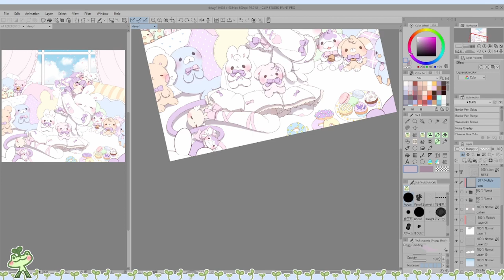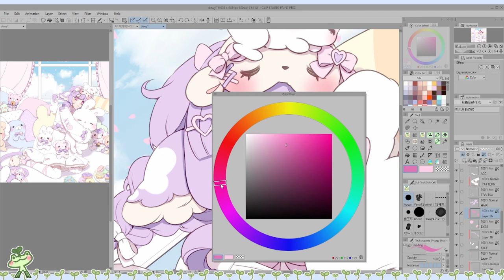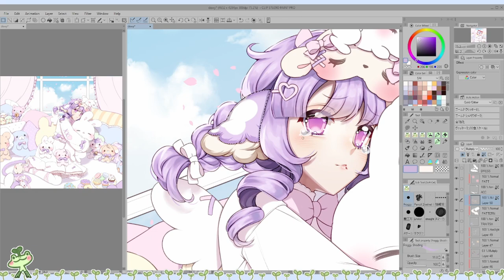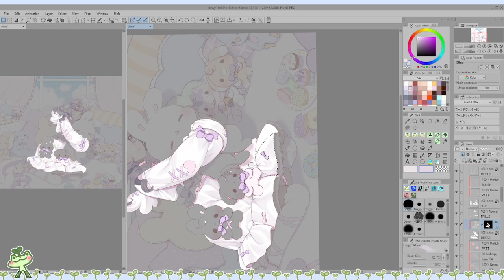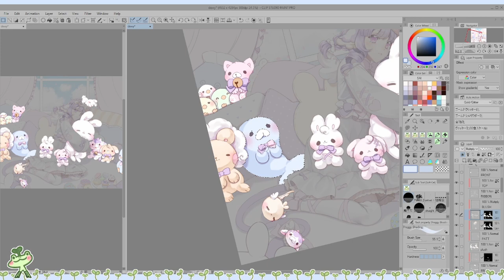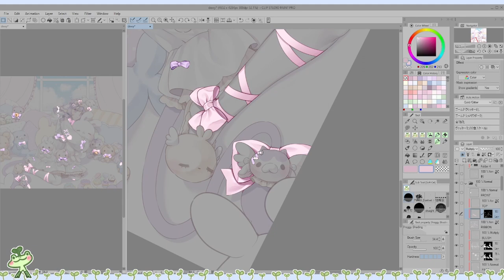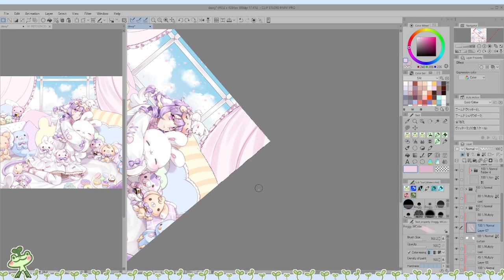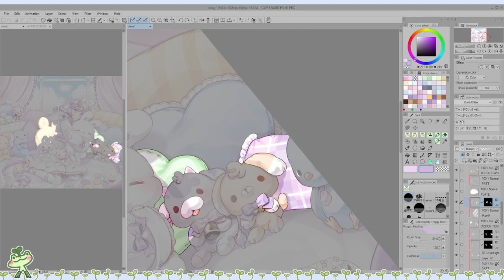【Timelapse CLIP STUDIO PAINT】⚔ Art Fight FINAL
❥ Tools used:
❥ Timestamps:
00:00 cast shadows
03:28 skin
04:57 eyes
06:15 hair
09:03 clothes